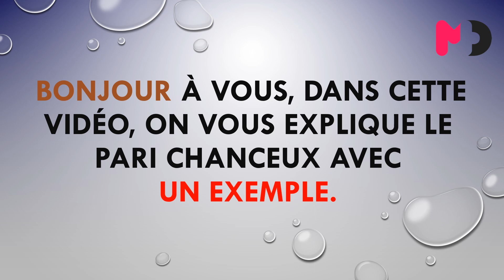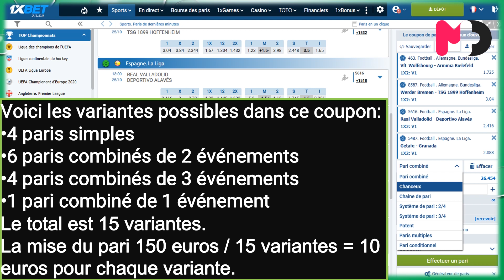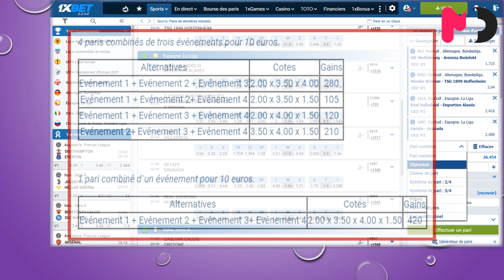Comment on Gagne avec Le Chanceux bet sur 1xbet ? pari sportif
Chanceux – un ensemble de paris simples et de tous les paris combinés possibles des événements choisis.

Comment on Gagne avec Le Chanceux bet ? pari sportif
● Vidéo de Formation merlinDream Pro Pari Sporti